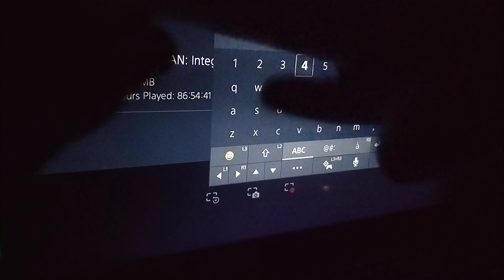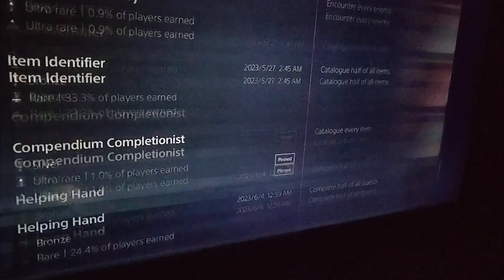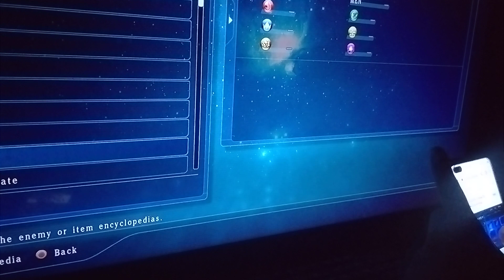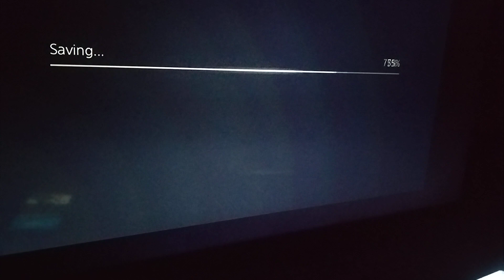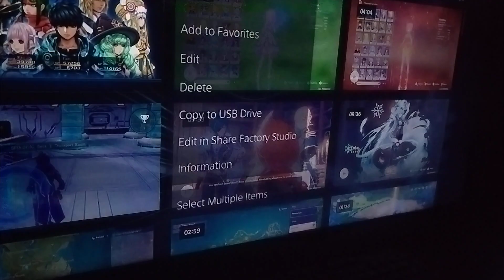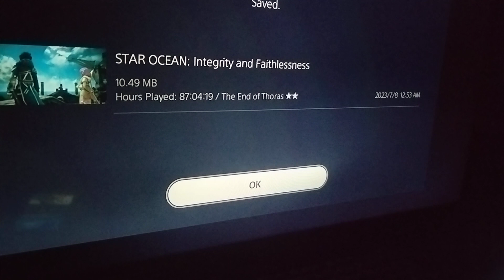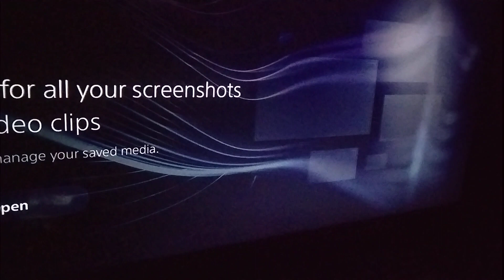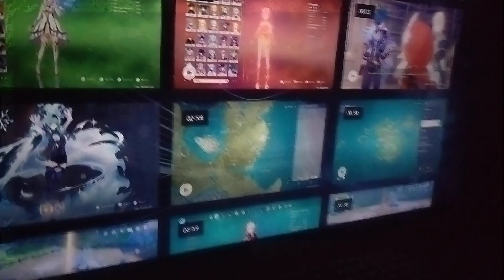PS5 CONTROLLER ASMR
Ds5 Playstation 5